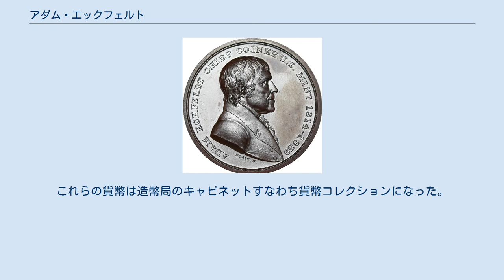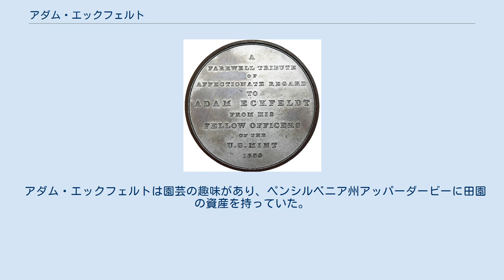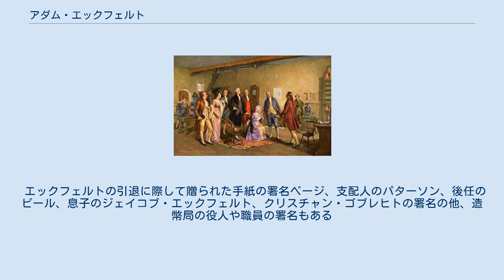アダム・エックフェルト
園芸・造園に関する人物
ジョン・アダム・エックフェルト（英: John Adam Eckfeldt、1769年6月15日 - 1852年2月6日）は、アメリカ合衆国造幣局初期の作業者および役人である。
生涯をフィラデルフィアで暮らし、1814年から1839年までフィラデルフィア造幣所の第2代貨幣鋳造主任を務めた。
 エックフェルトの父は大きな鍛冶工場を所有し、アメリカの貨幣鋳造に早くから関わっていた。
アダム・エックフェルトは造幣所のための初期プレス機を制作し、その初期の型の幾つかを彫り、アメリカ初期銅貨のデザインを担当し、当局者がアメリカ合衆国最初の貨幣と見なす1792年ハーフダイムをデザインした。
1796年に造幣所の貨幣鋳造助手に指名され、1814年に前任者が死去したことで鋳造主任になった。
 エックフェルトは四半世紀を貨幣鋳造主任として仕え、その間にフィラデルフィア鋳造所は新しい敷地に移った。
金塊としてもたらされた異常な貨幣を取っておいたので、造幣局の貨幣キャビネットをスタートさせ、それが全米貨幣コレクションになった。
エックフェルトは1839年に引退した後も貨幣鋳造主任としての任務を実行し続けた。
1852年に死んだときに、その後任であるフランクリン・ピールが助手を求めることになった。
 ジョン・アダム・エックフェルトは1769年6月15日に、フィラデルフィアで生まれた。
父はジョン・ジェイコブ・エックフェルトであり、刃物と道具の大規模製造者だった。
当時、ドイツ人の子孫は「ジョン」という名前が多かったが、通常はミドルネームに使われていた。
父のエックフェルトと母のマリア・マグダリーナは1764年頃にドイツのバイエルンにあるニュルンベルクから移民してきていた。
父はその大きな鍛冶工場で連合規約に基づく1783年貨幣のための型を作った。
フィラデルフィアの投資家ロバート・モリスがその鋳造を承認していた。
アダム・エックフェルトは父の徒弟となり、鉄工や機械加工に熟達していった。
 『最初の貨幣の検査』、ジョン・ダンスモア画、エックフェルトは青い服を着て、着席しているマーサ・ワシントンの右にいる エックフェルトの子供時代、大西洋岸のイギリス領13植民地、現在のアメリカ合衆国が反乱をおこし、その独立を勝ち取った。
アメリカ合衆国憲法が批准された後、アメリカ合衆国議会と、新しく設立したアメリカ合衆国造幣局を含め多くの政府機関をフィラデルフィアに置くようになった。
エックフェルトは1792年にこの新しい造幣所に最初のねじ式プレスを製作した。
この同じ年に1792年造幣局法が議会で成立して造幣局が承認され、やはり同年に実験的なバーチ・セント表面の型を切った。
エックフェルトは造幣局のために他の機械も製作し、初期貨幣鋳造の監督に貢献した。
 エックフェルトが1792年に制作したねじ式プレス機、壁面にはダンスモアの描いた絵が見られる 1792年、造幣局はエックフェルトから3つの秤を取得した。
エックフェルトはその旋盤（回転型に使われた）も造幣局に貸与した。
エックフェルトは、アメリカ合衆国で最初の公式貨幣とも考えられる1792年ハーフダイムが打たれた型を作らせたと考えられており、1829年に造幣局を訪れた者がエックフェルトに会って、その後にエックフェルトのことを「それに使われた最初の型を作ったアーティスト」と呼んでいた。
その他後に証拠となる文書がこの貨幣鋳造におけるエックフェルトの役割を残しており、1863年に行われた競売では、エックフェルトがその仕事を示すために与えたと考えられるハーフダイムが売りに出された。
エックフェルトは、ジョージ・ワシントンが贈り物に使うために要請したときにハーフダイムを打ったという伝説の情報源とされている。
エックフェルトは1792年7月13日にねじ式プレスを使って約1,500個のハーフダイムを打った。
初代フィラデルフィア造幣所はこのときまだ建設中であり、これらの貨幣は、フィラデルフィア市6番通りとチェリー通りの角、ノコギリ製作者ジョン・ハーパーの地下室で生産された。
ワシントンは、その年後半に議会に対する一般教書演説で、造幣局の建物を建設中であることに触れ、「ハーフダイムの鋳造が小さいながら始まっている。小貨幣を流通させたいという需要があり、それに対する最初の注目を集めている」と語っていた。
 1792年ハーフダイムの表...